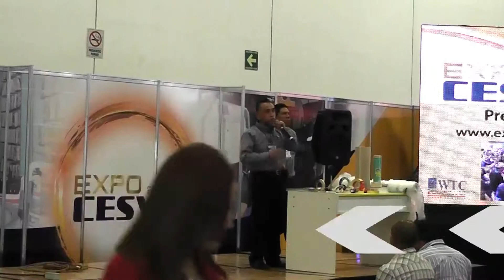Industrias TUK en la Zona de Demostración de Expo Cesvi 2017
Presentación de las cintas y películas plásticas para el enmascarado automotriz.